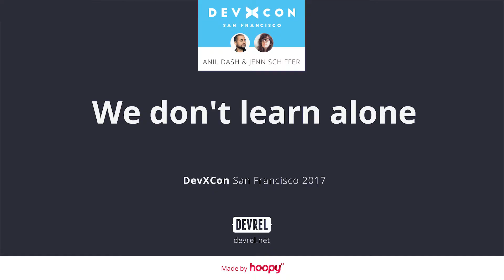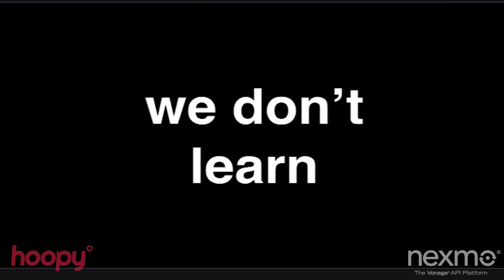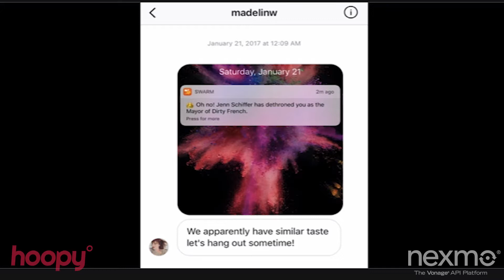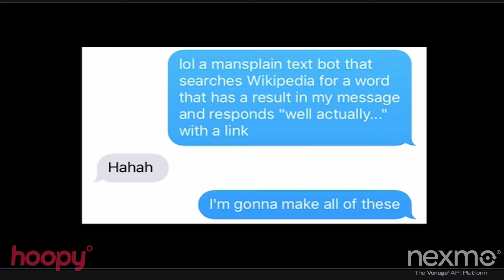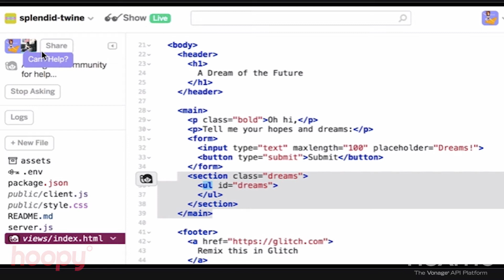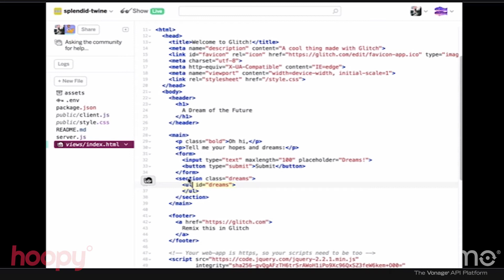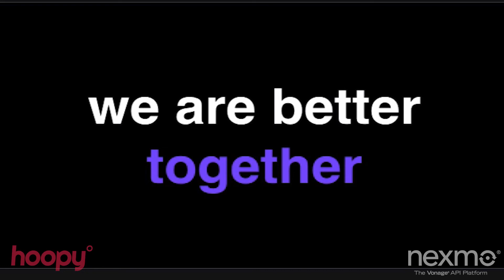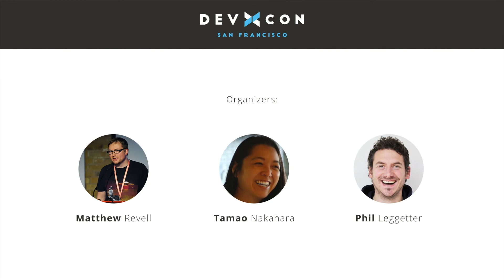We don't learn alone: Anil Dash and Jenn Schiffer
The apps we build are more important to society and culture than ever, but the way we learn how to make them is often completely anti-social. What could a more connected and human way of learning to create technology look like? We'll find out how Glitch, from Fog Creek Software, is tackling that question

Recorded at DevXcon 2017.